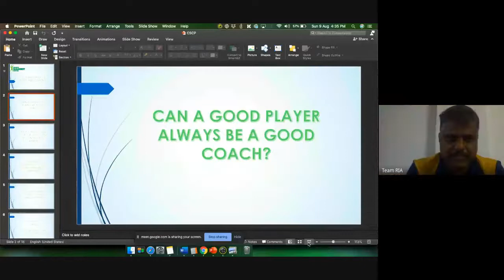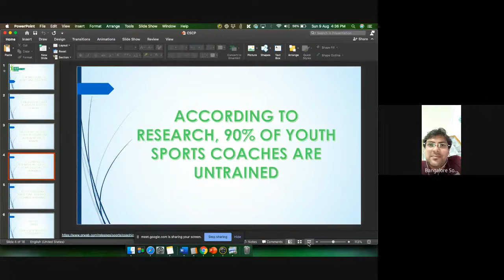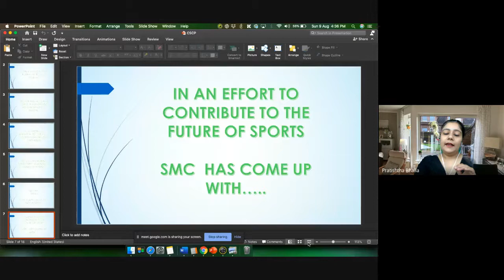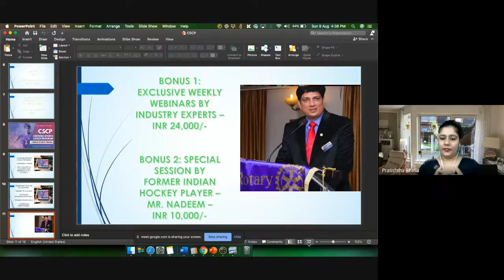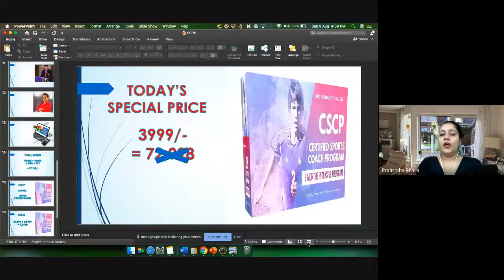Building a Successful Sports Career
BANGALORE SOCCER GALAXY (BSG) - ACADEMY WITH THE DIFFERENCE
Experience – Enjoy – Learn
Mr. Goutam Debnath (Former National Player), the founder of Academy, has vision to provide opportunities for young players to play, learn and enjoy soccer.

Academy is open. Let's start Football with us.

Restart The Game with Bangalore Soccer Galaxy - Academy is open in RT Nagar, CV Raman Nagar, Ronaldo FC turf, Kickshack, Filton Sports & OTB Sports